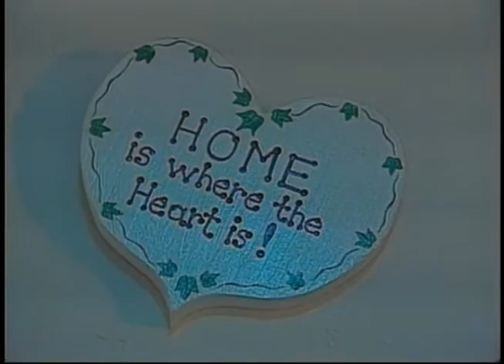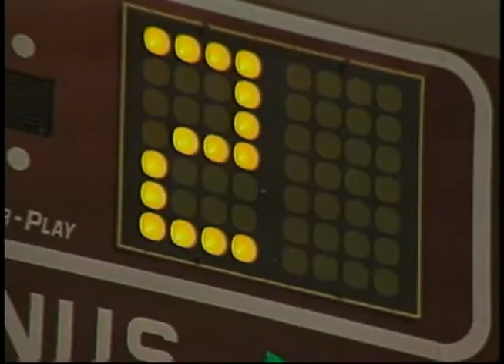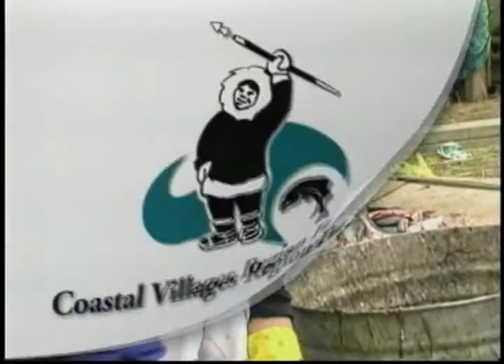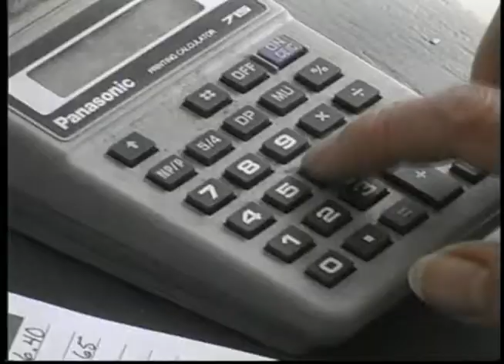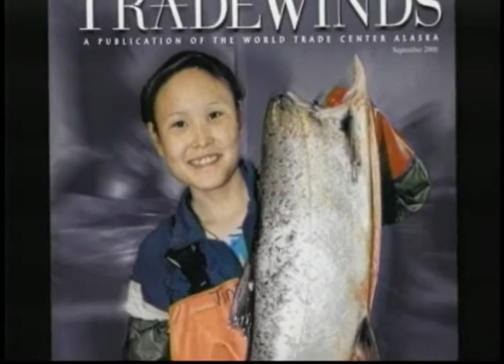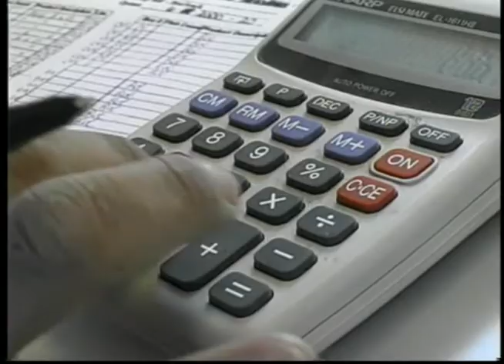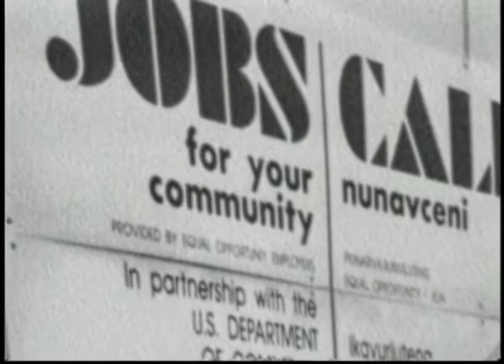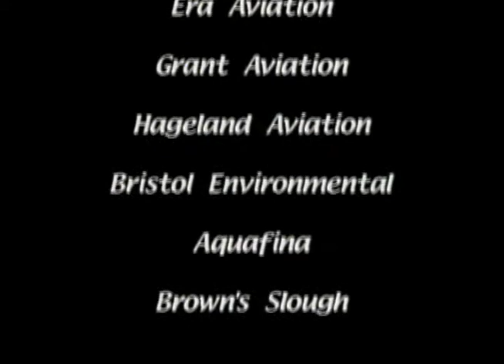Heartbeat Alaska: Saxman & Joe Williams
Heartbeat Alaska: Saxman & Joe Williams originally aired on May 2, 2002, and re-aired July 27, 2006. The episode featured Joe Williams and his home village of Saxman, Alaska, where he talked about its history, the local totem pole park, shared a glimpse of his family life, and service to his community. The episode ended with a report from Deborah Vo on the Coastal Villages Region Fund and a visit to Quinhagak, where a new fish processing plant was put in for Coastal Villages Seafoods, Inc. The following people appeared in this episode: Bing Santamour, Warren Jones, Willard Church, and Simeon John.

Table of contents:
+ History of Saxman
+ Totem Park with Joe Williams
+ Joe WIlliams' Family
+ Joe Williams' Public Service
+ Deborah Vo Reports on Coastal Villages Region Fund